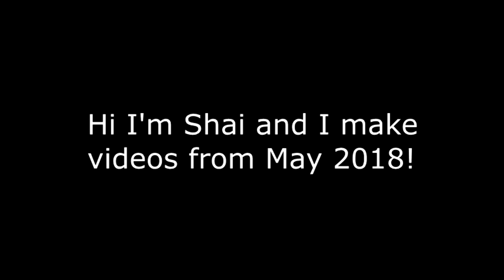VRChat: Rainbow Pirate (+An Announcement)